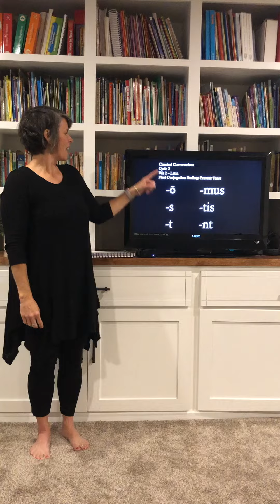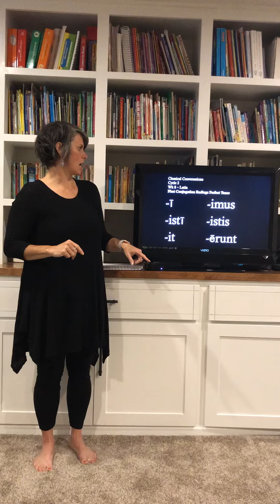CC2 Latin explained